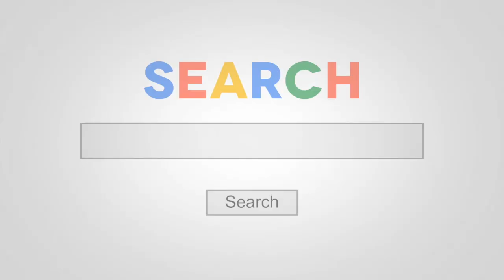Customer Data Privacy: Who Has The Right To Use It? | Customer Equity Accelerator | Ep. 127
This week Richard Whitt, President of GLIA Foundation and former Corporate Director of Strategic Initiatives at Google joins Allison Hartsoe in the Accelerator. GLIA Foundation’s mission is to better align modern day markets, technology, and political institutions with the greater public good. Richard brings over 30 years of experience in technology, law, policy, and strategy to this conversation about all things data privacy

The Customer Equity Accelerator is a podcast for high-level marketing executives who need to accelerate customer-centric thinking and digital maturity. Host Allison Hartsoe of Ambition Data features innovative guests who share quick wins on how to improve your bottom line while building a stronger, happier, more valuable customer base.

Listen to Episode 128 of the Customer Equity Accelerator Podcast